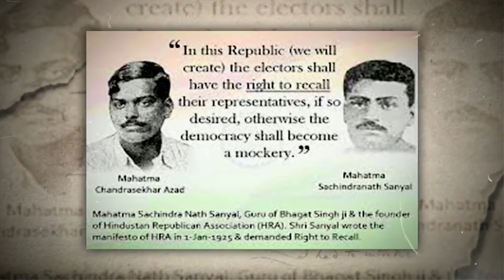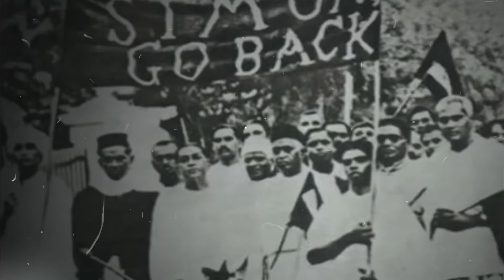साने गुरूजी को इन्मे छत्रपति शिवाजी महाराज, गुरु रामदास, सन्त तुकाराम की त्रिमूर्ति दिखायी पड़ती थी।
Hi, Guys

My aim is entertain you and provide real information with video of different genres. I am trying to impart the truest knowledge in every video on our channel.
I am extract the knowledge through internet. If I forget anything in my videos. So please don't take serious this.
I am trying my best for giving you best knowledge through our channel.

What did Senapati Bapat do for India?
When was senapati bapat born and died?
Who led the Mulshi satyagraha?
What was the work of Senapati Pandurang Mahadev Bapat?
सेनापति बापट की मृत्यु कब हुई थी?
सेनापति बापट का जन्म कब हुआ?सेनापति बापट के माता पिता का क्या नाम था?
सेनापति बापट का जन्म कब हुआ?